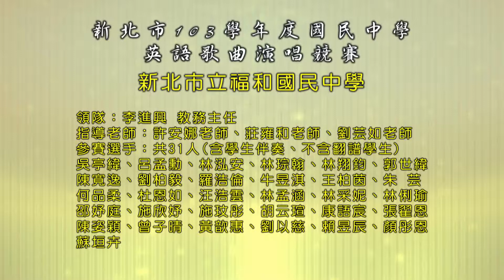103福和國民中學-國中-You raise me up Counting stars